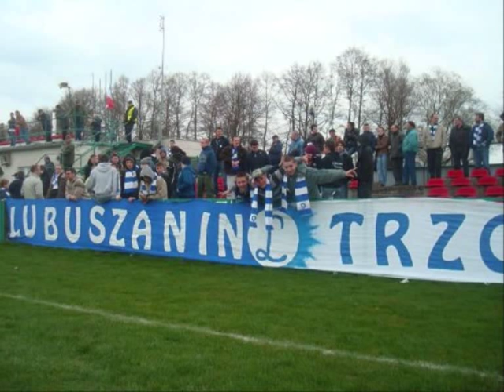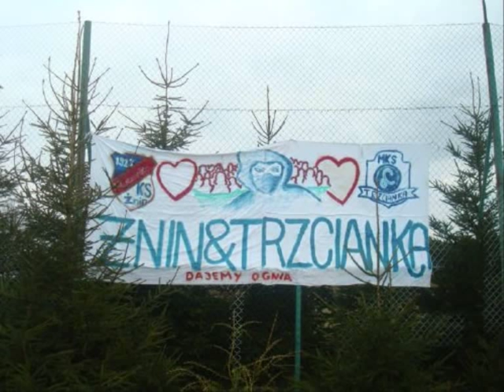Pału - Trzcianka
Takich trzech jak Nas dwóch nie ma ani jednego